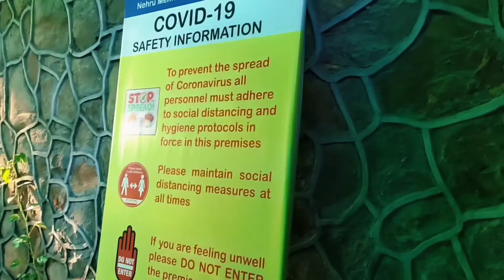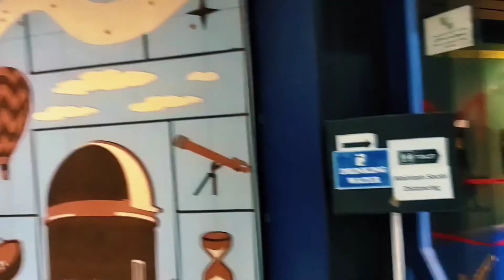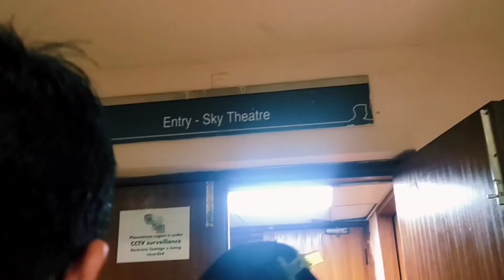Nehru Planetarium Delhi (Taramandal Delhi)🌌🌠🛸||Full Tour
Nehru Planetarium Delhi Address: Teen Murti Bhavan, Teen Murti Marg Area, New Delhi, Delhi, 110011, India

 Nehru Planetarium Delhi Entry Fee
 50 per person for Adults
 30 per person for Children (4 - 12 yrs)
 20 per person for School students
Day Timing
Monday Closed / Holiday
Show Timings :11:30 am(English), 1:30pm(Hindi), 3pm(English) & 4pm(Hindi

If reaching out to stars appears difficult for you, we have a way out… literally! Just reach out to Nehru Planetarium Delhi and you will get a close glimpse of the sun, moon, stars and the planets.

Nehru Planetarium Delhi is one of the five planetariums named after India’s first Prime Minister JawaharLal Nehru. The five Nehru Planetariums are located in Delhi, Mumbai, Pune Bangalore and Allahabad. The one in Allahabad, though, is named the Jawahar Planetarium.

your query 👇
Nehru Planetarium Delhi ticket price
Nehru Planetarium Delhi nearest Metro
nehru planetarium, delhi ticket booking online
What happens in Nehru Planetarium Delhi?
What is the entry fees of Nehru Science Centre?
What is the name of planetarium in Delhi?
What was the name of first show of Nehru Planetarium?

Which is the largest planetarium in India?
How many Nehru Planetarium are there in India?
Where is the world's largest planetarium located?
Is camera allowed in Nehru Planetarium?
In which city Jawaharlal Nehru museum is located?
How many museums are there in Delhi?
Who owns Nehru Memorial?
Who is the founder of Nehru Memorial Museum and Library?
What is the memorial name of Nehru?
Why was Jawaharlal Nehru Memorial Fund set up?
Which library is located at Teen Murti House in Delhi?

copy by Google